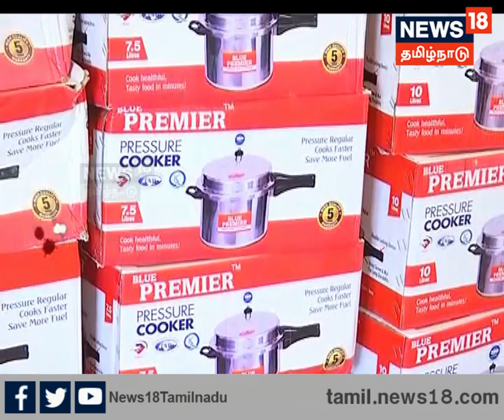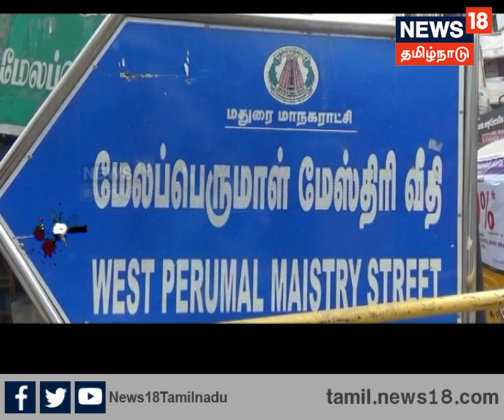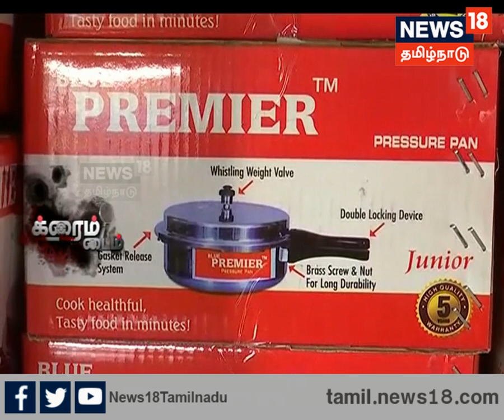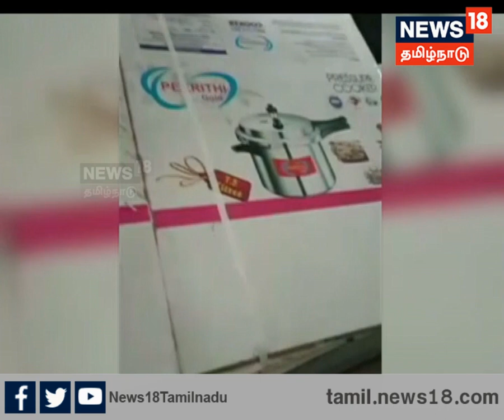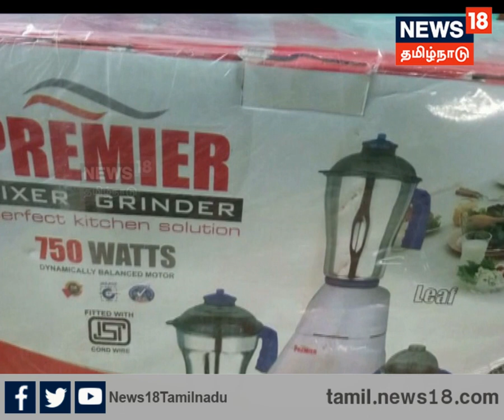தமிழகத்தில் பரவலாக உலாவும் போலி வீட்டு உபயோகப் பொருட்கள்:ஒரு பார்வை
தமிழகத்தில் பரவலாக உலாவும் போலி வீட்டு உபயோகப் பொருட்கள் குறித்த முழுமையான செய்திகளை ஆராய்ந்து வெளியிடுகிறது க்ரைம் டைம் @நியூஸ்18 தமிழ்நாடு.